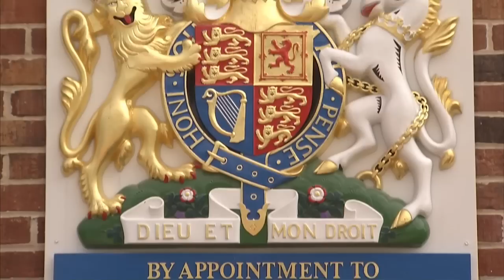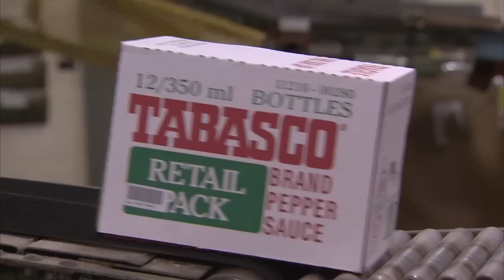Tobasco: America's Heartland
Looking to spice up your life? Well, one truly American condiment has been doing that for more than a century. We take you to Avery Island in Louisiana, where the world famous Tabasco sauce is made. We'll visit the Tabasco production facility for a rare glimpse into how one of America's favorite hot sauces is created.